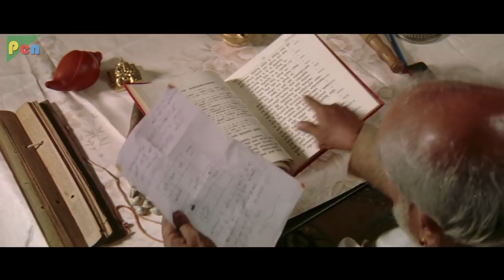Dushmani Dushman Ki | Chirru Movie | Chiranjeevi Sarja & Kriti Kharbanda | Movie Scene Part 1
Chirru wants to assist two lovers, Madhu and Dilip, who are going through trying times. However, in the process of bringing the two together, Madhu falls in love with Chirru.
Release date: 19 November 2010 (Karnataka)
Director: Mahesh Babu
Producer: Suresh Jain
Music director: Giridhar Diwan